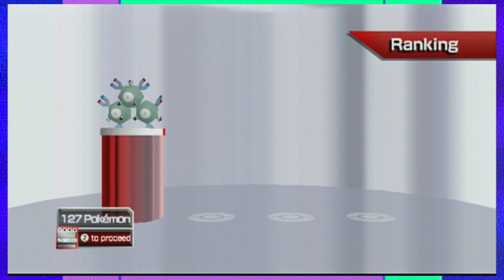Girl Drunk | Pokemon Rumble [10]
Chris has older'd so let's hear about the first time i suppose. And some other stuff too